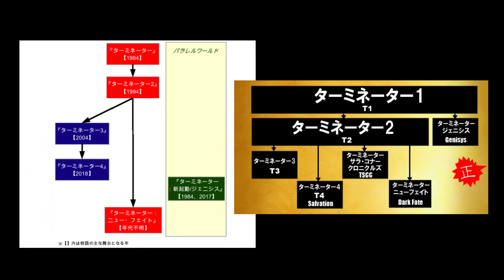僕と私の思い出の中のアーノルド・シュワルツェネッガー【CV：ずんだもん】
これは正史ではない。
思い出（記憶）の中のシュワちゃんこと
永遠のハリウッドスター、80ｓアクションスター。
筋肉モリモリマッチョマンこと
アーノルド・シュワルツェネッガー氏の半生（映画歴）をダイジェスト気味にまとめた。
今回はゆっくりでなくVOICEVOXずんだもんにナレーションを任せる。
シュワちゃんはターミネーターだけではない！
コマンドー、繰り返しますコマンドー。
プレデターVSコマンドー？
それってただのプレデターじゃない！
もーやだっ！